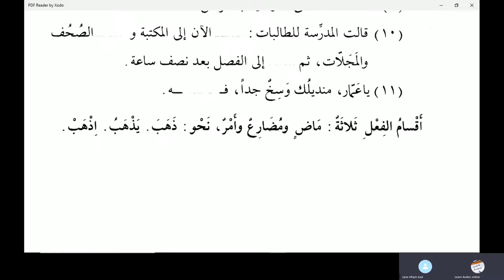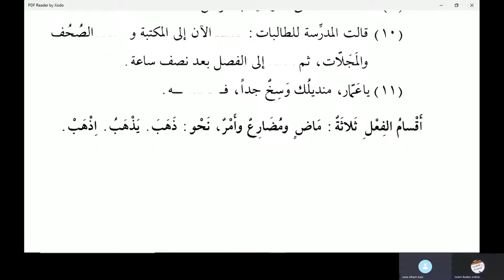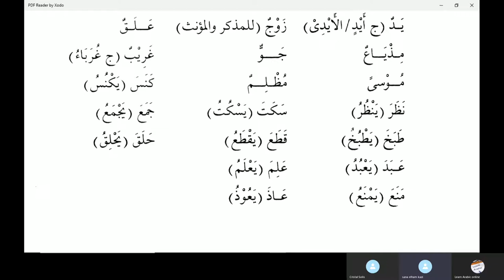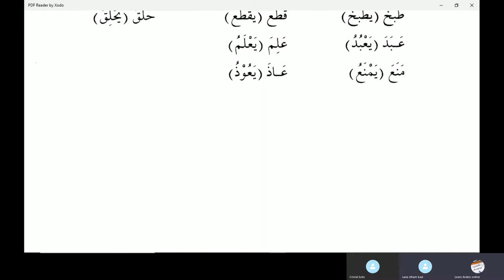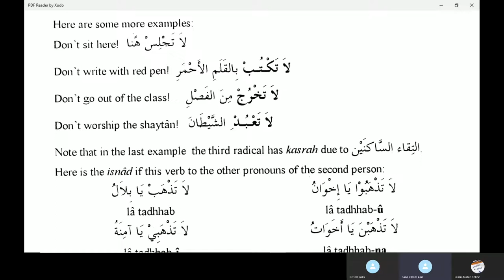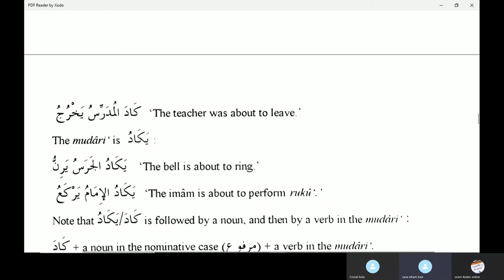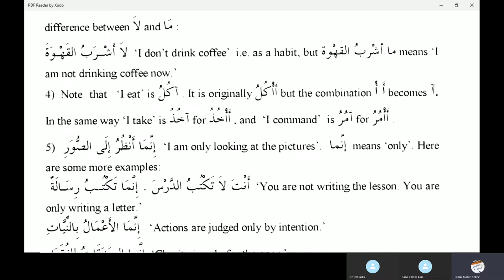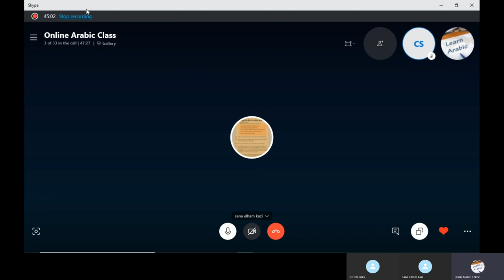Jamal Arabic Course Class 139 - Madina Book Duroosul Lughtil Arabiyyah book 2 Chapter 14